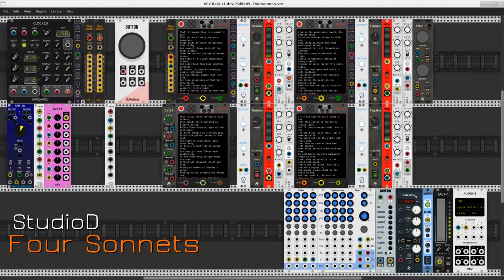Four Sonnets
Four sonnets by Shakespeare as performed by four instances of the ascii sequencer module from TheXOR's plugin for VCV Rack.

Another simple patch here: Four clocks control the sequencers; each sequencer drives an instrument made with a TinySine oscillator, a VCA, and an EG; and the mixer provides send/return channels for global reverb and delay effects. The oscillators have a single frequency control, the BPM LFO controls only the Clocked BPM, and the global effects are unmodulated. Incidentally, before reaching the oscillators the output from each sequencer is routed to an attenuverter and a quantizer.

The performance starts with all mixer channels muted except channel 1. The remaining three channels are unmuted in this sequence: 3, 2, 4. They should be unmuted at the 8th division of the clock divider connected to the Clk3 port of the master clock module. After any number of cycles, disconnect the Reset ports of sequencers 1 and 4. Again, after any number of cycles click on the big Button to stop the performance, preferably on a clear beat division.

The modules list:

RJModules - Button
TheXOR - ASCII
JW-Modules - Quantizer
AS - TinySine, Flow, CV2Trigger, DelayPlus
VCV - VCA-1, 8vert, Audio-8
Bogaudio - DGate, ADSR
NYSTHI - Mverb
stoermelder - uMap

To the devs I say, "Gratias maximas vobis ago". The world is a better place with you in it.